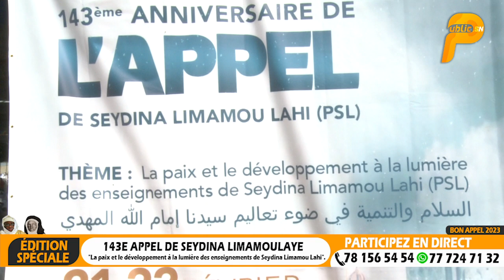🛑 Urgent - insulte c0ntre les religieux Baboy lutteur en c0lére fait de terribles révélations…